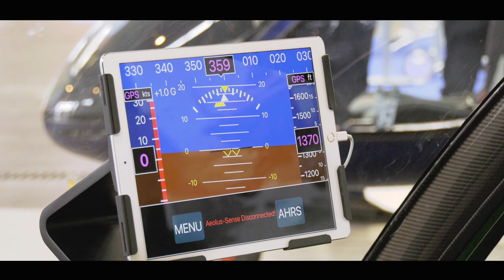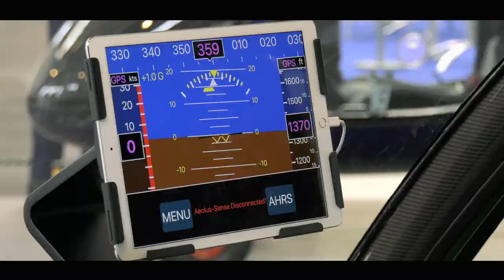NIKI Rotor Aviation at AERO 2023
See a short recap of our participation this year at Europe's favorite aviation event - AERO 2023.
Enjoy CRUISER's first public appearance and see why gyrocopters are the future.